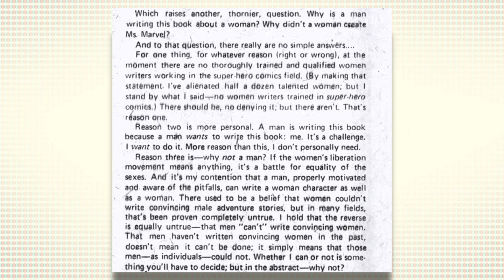Men writing a Women's comic: Ms Marvel in the 70s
Many have said that the Ms. Marvel comic in the 70s was excellent, and miles better than the current Captain Marvel. But is this a case of people viewing the past a little optimistically? And what about the comments from the writer that there really were no skilled women who could write the comic? Was that true, or indicative of the culture then... and how would that comment fly today? (very badly)